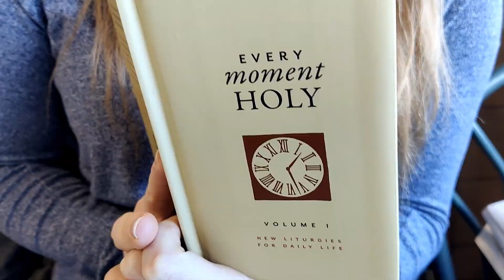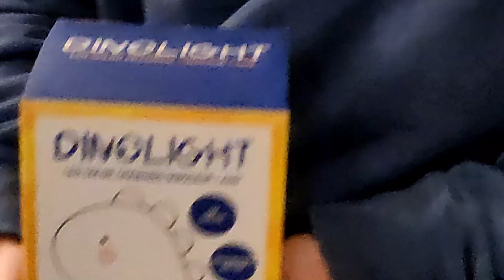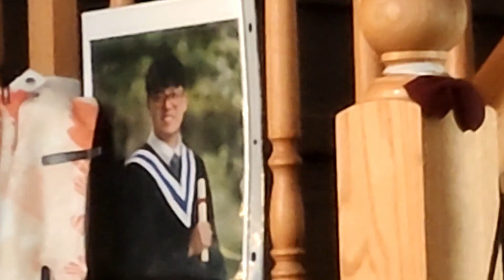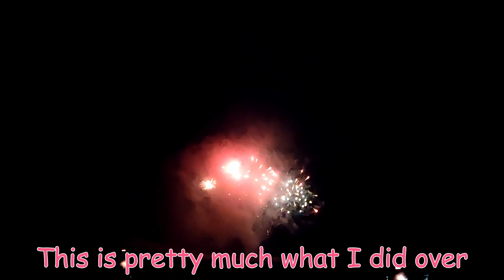ABI VLOG: what I did over winter break || DEC 2023/JAN 2024 || DEAR FUTURE ME (DFM) - SEASON 3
merry christmas!
happy boxing day!
happy new year!
happy birthday!

... a 4 in 1 exclusive vlog!